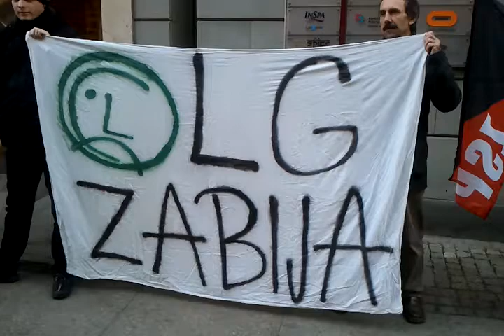Pikieta po wypadku w LG